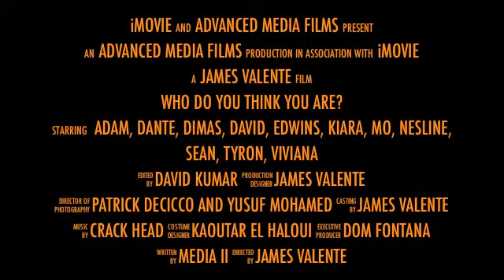Preview Trailer to Internal Combustion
Its actually the opposite to what our movie is about